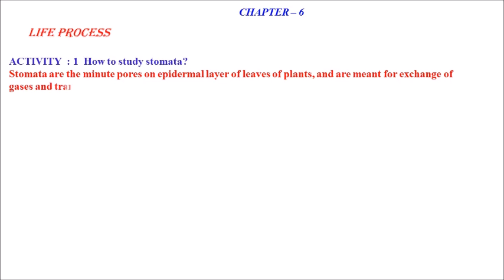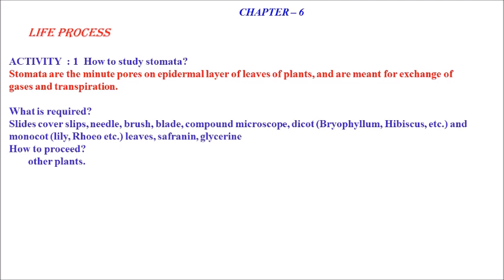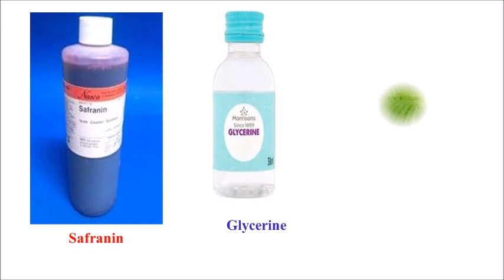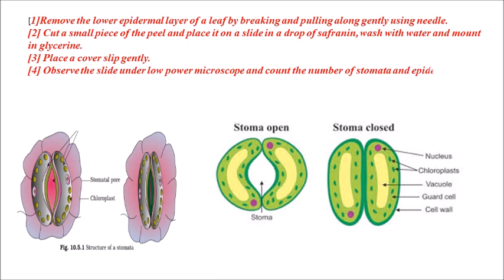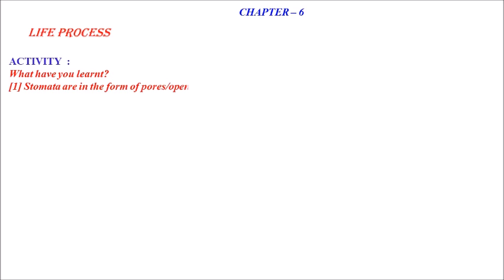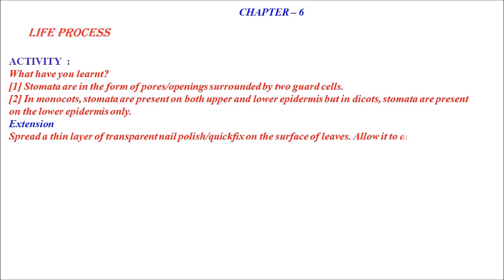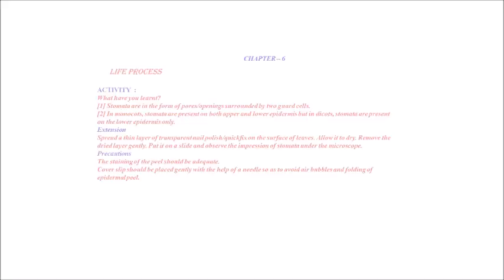CLASS 10 SCIENCE ACTIVITY LIFE PROCESS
SCIENCE  ACTIVITY IN MY SCHOOL